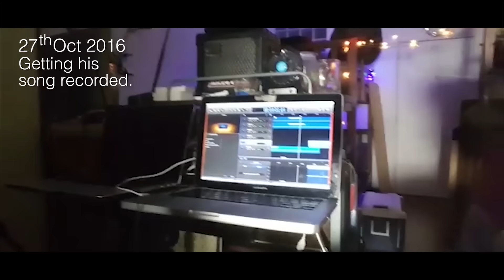JOHNPATCROSS - The Proposal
The Engagement Proposal of Patrina Tan & Johnathan Chua

19 November 2016
Divine Mercy Church Singapore